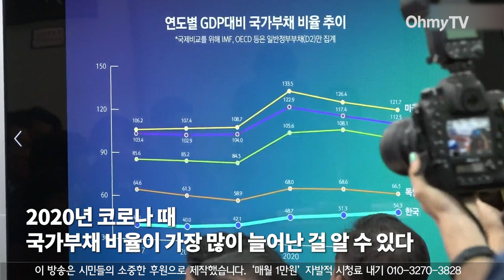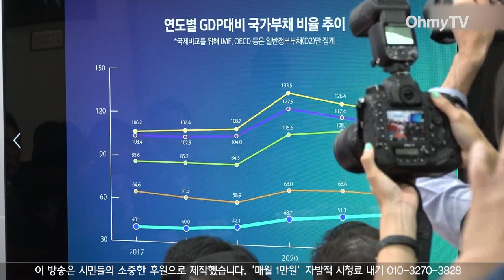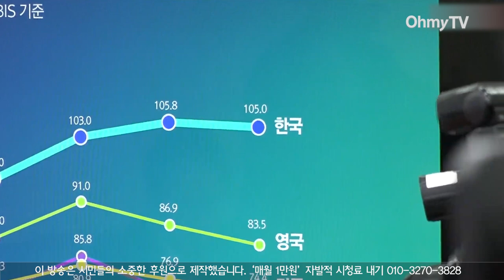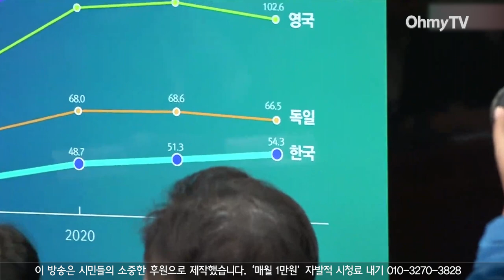이재명 "고 채수근 상병 순직은 철저한 인재...윤석열 정부 진상 은폐 열중"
더불어민주당 최고위원회의가 11일 오전 국회 당대표 회의실에서 열렸다. 이 영상은 전체회의 중 이재명 대표의 발언을 담고 있다.